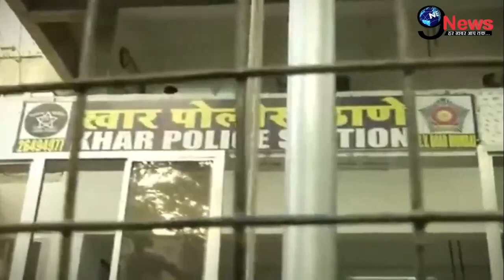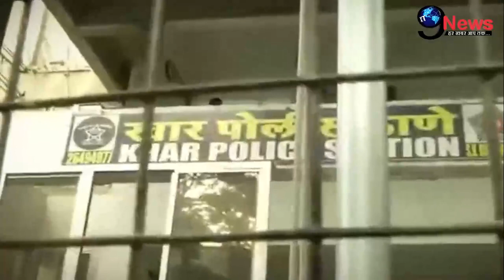नवनीत राणा-रवि राणा की रिहाई पर सुनवाई टलने के बाद बेटी आरोही से जुड़ी आई ये खबर,वकील ने की ये मांग !